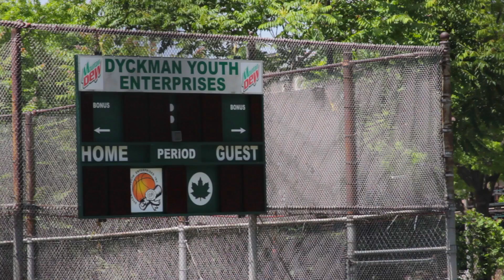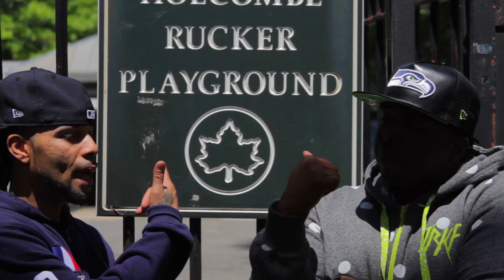Live @ Da Park - Tommy Whispers